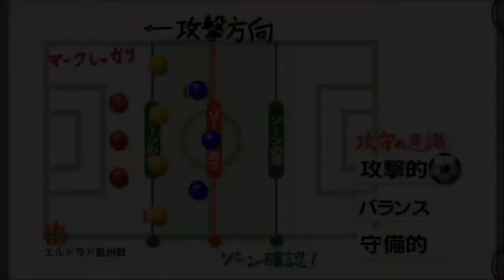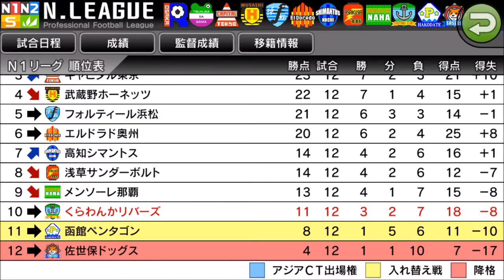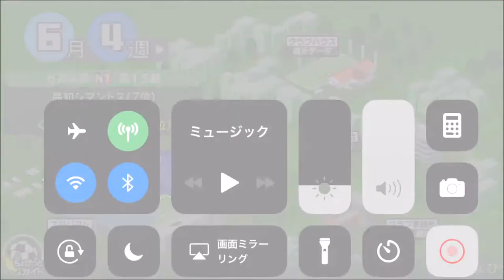【 カルチョビットA】突き放される…エルドラド奥州戦【サッカークラブ育成ゲーム：女子選手補強縛り #189】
同点になって頑張ったのですが

‹前提›
1. 補強は女子選手のみ。安い年俸の選手を優先的に獲得
2. 基本的に「攻撃」戦術。カードをいっぱいもらいやすいと聞いたので
3. 相手の力に応じて出場選手をローテーション
4. FWは今はくるみ頼りだが、複数のポイントゲッターを作る